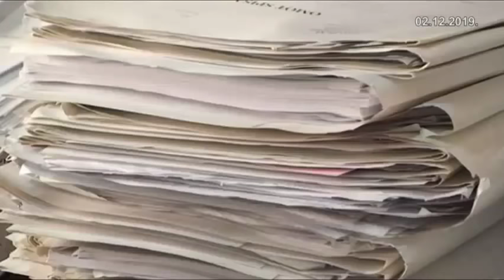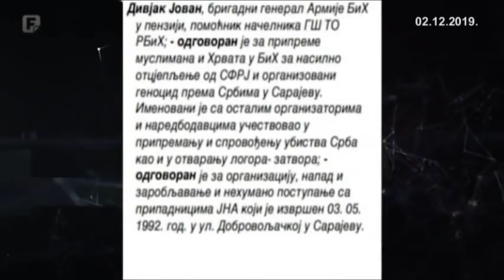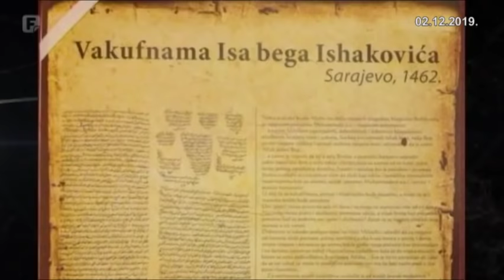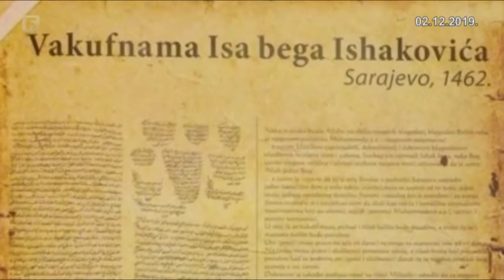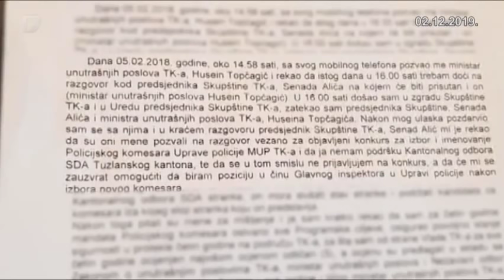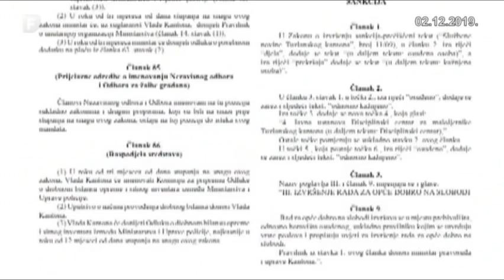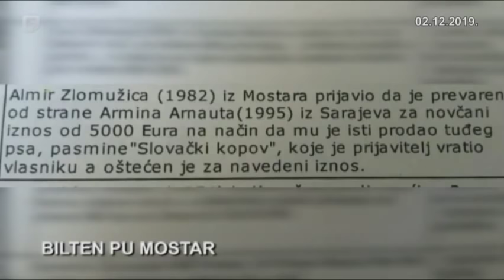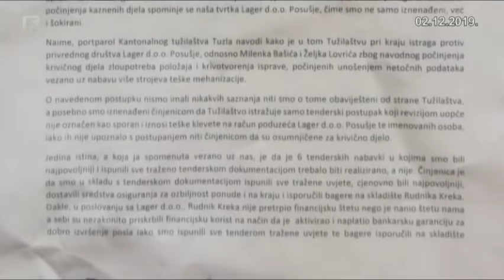Mreža - Srbija u lovu na branitelje naše zemlje; 02.12.2019.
Srbija u lovu na branitelje naše zemlje, a ratni zločinici slobodni po Srbiji šetaju. Tajne optužnice noćna mora građanima BiH.
Je li Sarajavo nastalo sa dolaskom Osmanlija? Ko i zašto želi izbrisati dio historije grada?
Ko kontroliše policiju Tuzlanskog kantona? Direktan utjecaj politike u poslove policije.
Mreža u lovu. Pratimo trag međunarodne trgovine lovačkih pasa. Lov vrijedan desetine hiljada eura.